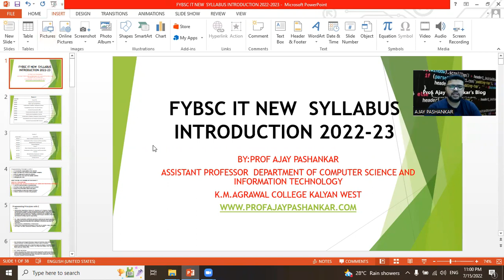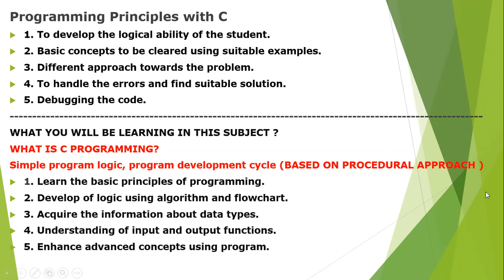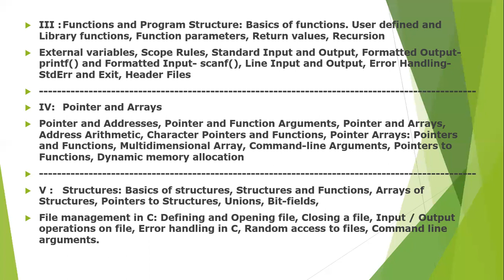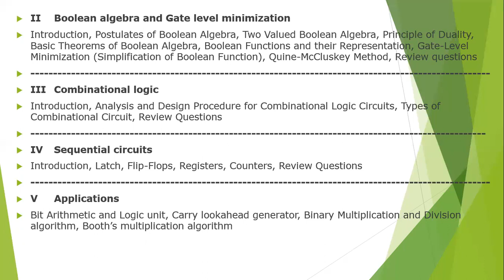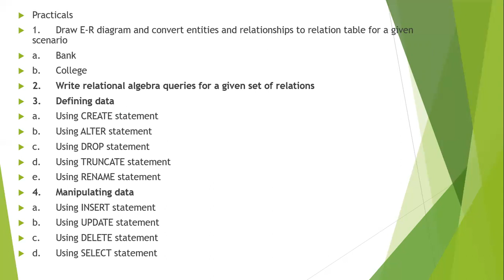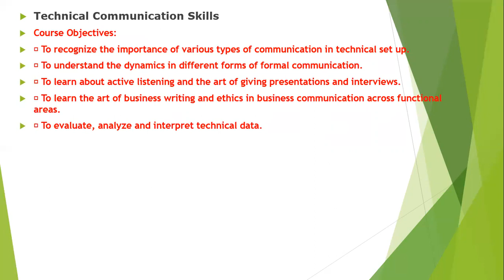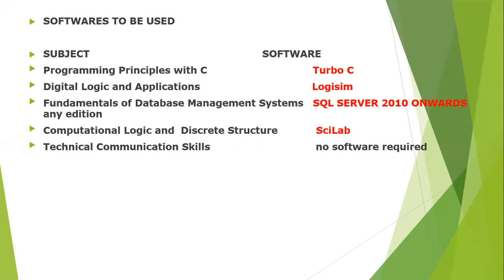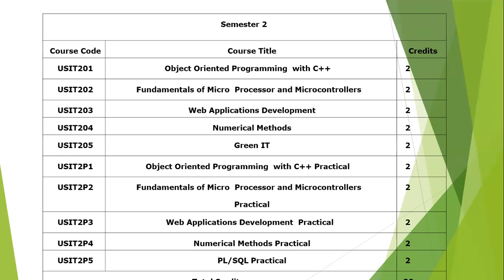FYIT NEW SYLLABUS SEM I INTRODUCTION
for STUDY MATERIAL AND NOTES